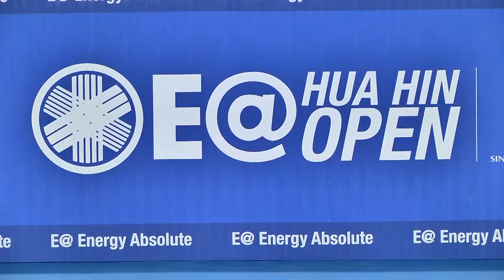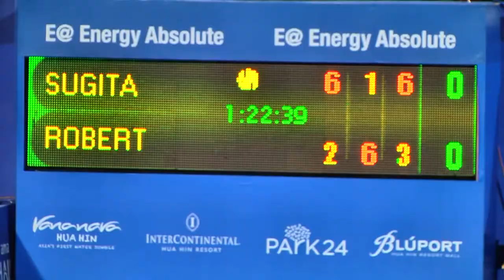Hilight Tennis ATP Challenger Tour Men Final (E@ HUA HIN OPEN 2015)